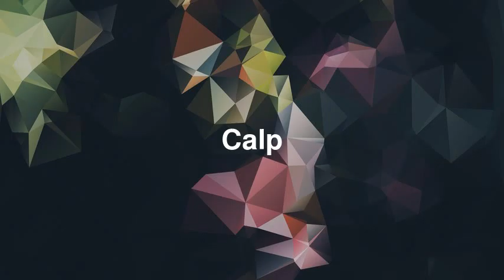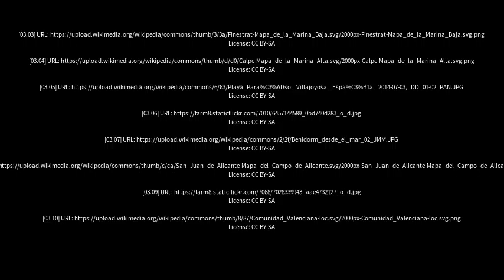Best places to visit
Best places to visit - Calp (Spain) Best places to visit - Slideshows from all over the world - City trips, nature pictures, etc.